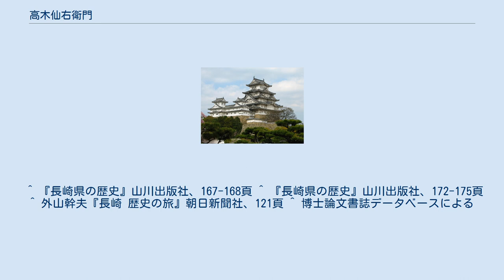高木仙右衛門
高木仙右衛門（たかぎ せんえもん、文政7年2月12日（1824年3月12日） - 明治32年（1899年）4月13日）は江戸時代末期から明治時代における浦上キリシタンの中心人物。
 肥前国西彼杵郡浦上山里村本原郷辻（現・長崎県長崎市辻町）に生まれた。
慶応元年（1865年）の大浦における信徒発見後、自分の家を秘密聖堂（聖ヨゼフ堂）とし、浦上の伝道士を務めた。
 慶応3年（1867年）の浦上四番崩れにおいて、信徒82人とともに捕縛され、投獄。
拷問の末、仙右衛門を除き全員が転ぶことを誓った。
浦上の庄屋の家に留め置かれた後、桜町の六番牢に入れられ、さらに小島の牢屋に移された。
そして浦上や外海等に住む数千人の信徒が配流された際に、仙右衛門も津和野へ流された。
 明治6年（1873年）2月24日の禁教令の解除により解放され、故郷に帰った。
帰郷後、伝道士として赤痢患者の救護や孤児救済事業に全財産を投じ、教会建築にも尽力した。
明治32年（1899年）4月13日に75歳で死去。
浦上四番崩れに関する体験談として、『仙右衛門覚書』を遺している。
 天正8年（1580年）に大村純忠によりイエズス会に寄進された長崎は教会領となり、多くのキリシタンが住むようになった。
町の中心人物であった頭人たちの多くもキリシタンだった。
しかし、長崎住民に対する棄教命令が出され、それに伴い長崎代官の末次平蔵や町年寄高木作右衛門は棄教し、幕府の意を受けた長崎奉行と協力して町人の改宗に着手した。
 それを拒んで長崎の町を出た人は多く、町年寄だった町田ジョアン宗賀や後藤トメ宗印も長崎の町を去った。
その中には、高木作右衛門の一族・権左衛門もおり、浦上に逃れ、ここで潜伏して信仰を続けた。
この権左衛門が、仙右衛門の祖先である。
以後、浦上の高木氏は隠れキリシタンの庇護を続けた。
 曾孫高木慶子は仙右衛門に関して2004年学位論文を書いた。
題は「高木仙右衛門に関する研究 「覚書」の分析を中心にして」。
 ^ a b c d e 「高木仙右衛門」『国史大辞典』9巻 吉川弘文館、11頁 ^ a b c d e f g 「高木仙右衛門」『長崎県大百科事典』 長崎新聞社、506頁 ^ 当初は68人で、後に自葬者も含め、仙右衛門と他の信徒を合わせて83人となった。
 ^ a b 『長崎県の地名 日本歴史地名大系43』平凡社、203頁 ^ 正確な人数は明らかになっていない。
 ^ 『長崎県の地名 日本歴史地名大系43』、204頁では、明治10年（1877年）にベルナール・プティジャン神父に迫害の実情を語った『高木家文書』と書かれている。
 ^ a b 赤瀬浩著『「株式会社」長崎出島』、49頁。
 ^ 『長崎県の歴史』山川出版社、167-168頁 ^ 『長崎県の歴史』山川出版社、172-175頁 ^ 外山幹夫『長崎 歴史の旅』朝日新聞社、121頁 ^ 博士論文書誌データベースによる